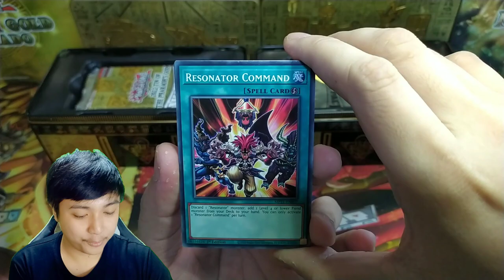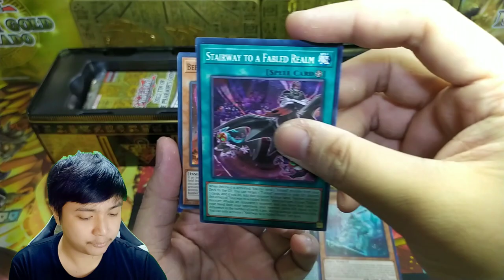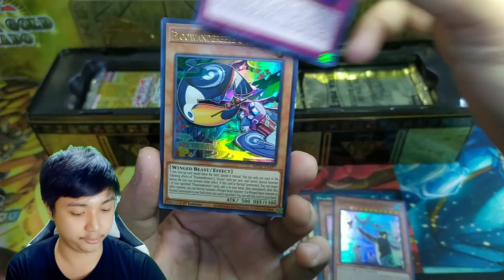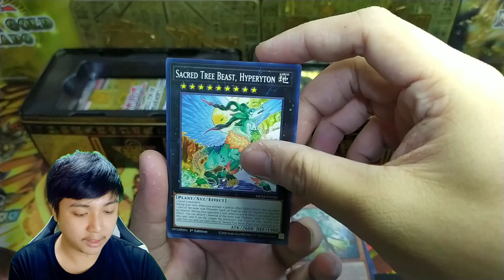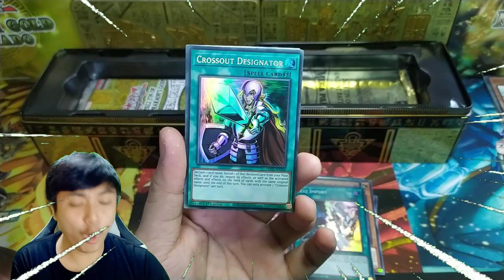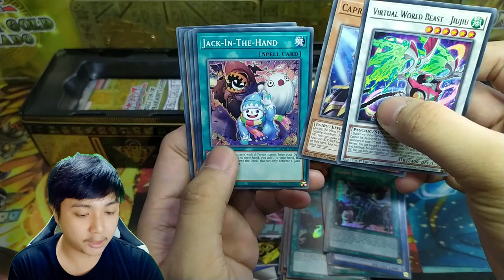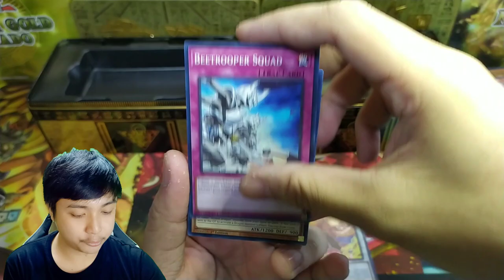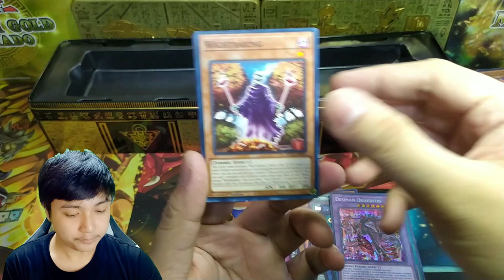*Versus Battle* Tin of Pharaoh's Gods vs Tin of Ancient Battles [Yu-Gi-Oh! TCG PINOY]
*Versus Battle* Tin of Ancient Battles vs Tin of Pharaoh's Gods [Yu-Gi-Oh! TCG PINOY]

My first video opening of Versus Battle! Who's gonna win! 2021 Mega Tin of Ancient Battles or 2022 Mega Tin of Pharaoh's Gods! This video is all about unboxing and helping our Pinoy Fans of YuGiOh! TCG to know if it is worth to their wallet or just buy the singles!

Huge shout out to all of you guys, hopefully nag enjoy kayo!

Stay Tune for more Yugioh! TCG opening mga ka DKG! Kahit medyo late tayo sa mga boxes, tuloy tuloy lang sa pag open!

Passionate Duelist Theme - Yu-Gi-Oh!